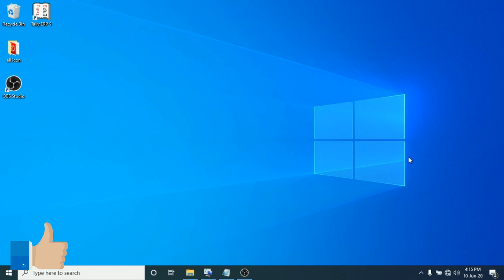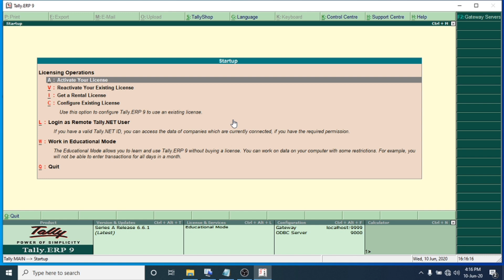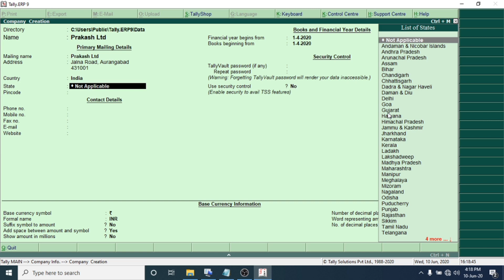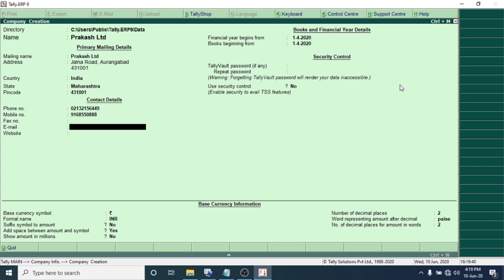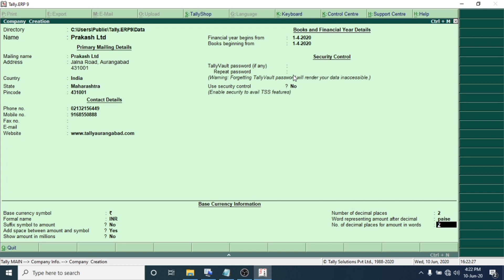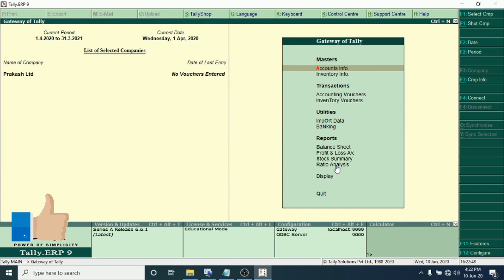How to create company in tally Marathi Learn tally full course in Marathi online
How to create company in tally Marathi Learn tally full course in Marathi online tally in Marathi B Perfect Computer Education, you can be sure of receiving training that significantly increases your understanding retention and ability to apply new knowledge and skills
Our Branches : in Maharashtra
1) CIDCO Aurangabad Branch